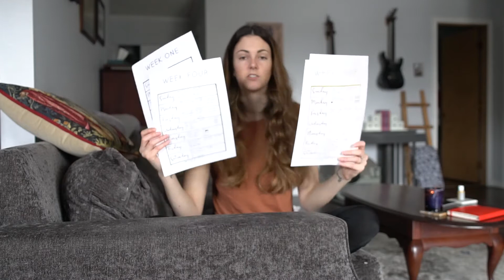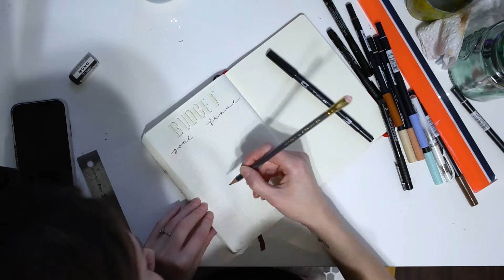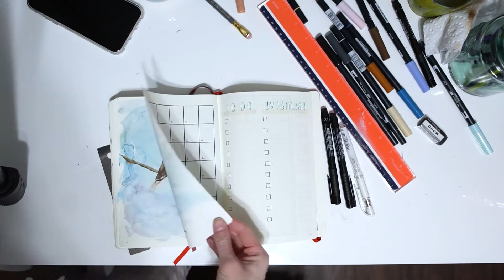monthly spread // why bullet journalling CHANGED MY LIFE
Well, this is my first vlog post and it's safe to say I feel like an idiot but I'm going to keep doing it anyway.

Besides my obvious mistakes and horribly weak and scratchy voice - I hope you can learn from my experience in bullet journaling, and be inspired to get at least one part of your life in order.

Here are some of the stationary items I use:
Tombow Dual Brush Pens